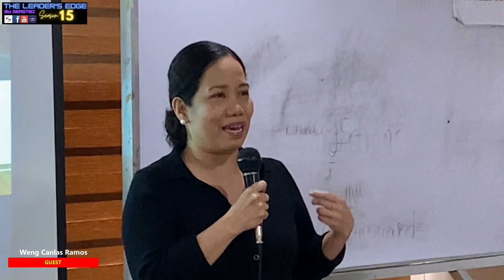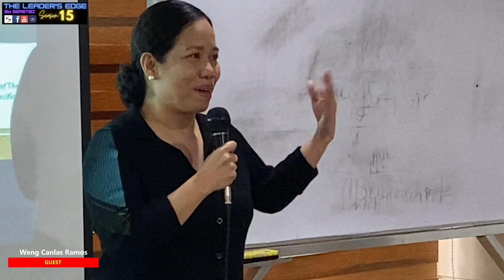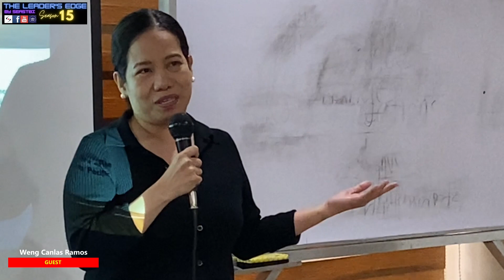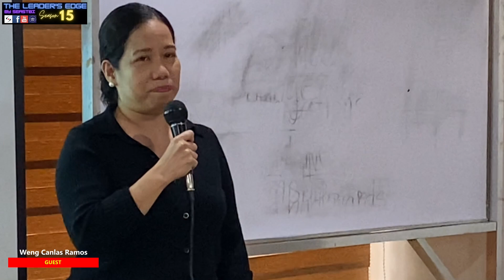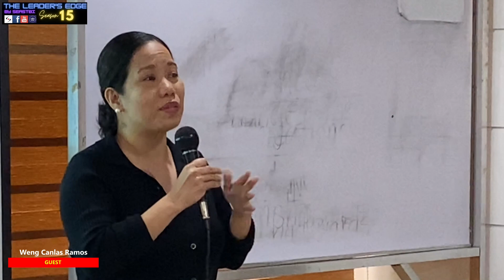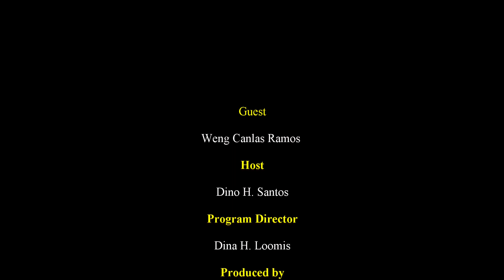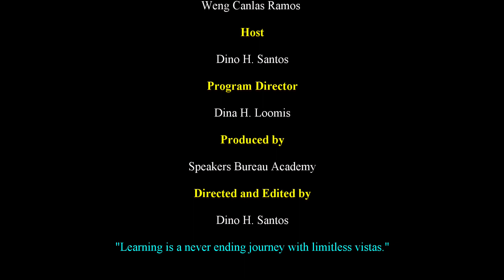A Winner's Life Experience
Rowena Canlas Ramos shares her transformation from "thermometer to thermostat". From letting the world around her control her life and decisions, to letting her world within make the decisions and exert control over her reactions and goals.

Rowena Ramos
Principal Sustainability Consultant at Ecotektonika, Inc.